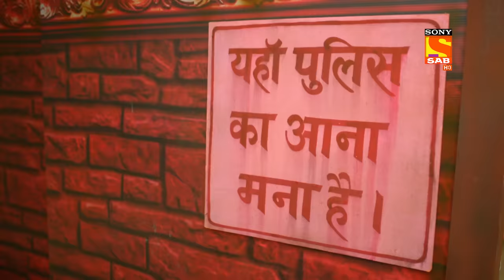Chingari Gang- Maddam Sir - Ep 632 - Full Episode - 14 Oct 2022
Episode 632: Chingari Gang
Maddam Sir plans to rescue the boy from the 'Chingari' Gang's area as the gang has taken law and order into their hands. Shivani, the leader of the gang tries to ignite the fire in minds of women and tries to make them independent. Karishma Singh takes a risky step as she enters the area of the 'Chingari gang' alone with Billu. Maddam Sir is shocked to know about Karishma's plan and how she has reached the area of the gang without the police force.